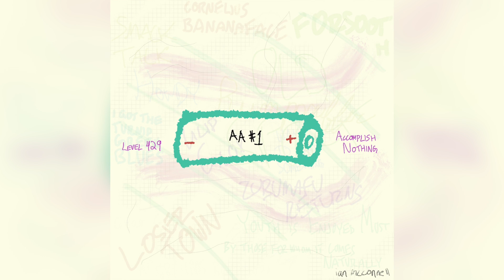Ian McConnell - Accomplish Nothing (sped up version)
Alternate version of the song from AA #1: Level 429 / Accomplish Nothing.

▶ Whatever else you use: search my name.

Lyrics:
What if I accomplish nothing?
Would that really be so bad?
What if I make enough to live until I die
And leave no mark behind
What’s really wrong
With that?
Why am I any different from your average bird
Bacterium or hanging fern
That takes a turn alive on earth
Then feeds the worms
I’m guaranteed that one thing
So what if I accomplish nothing

Any long term goals feel silly
With the speed at which the world has changed
Any kind of plan of 5, 10, 15 years
Good luck to you, and cheers
Nobody’s got that range
It feels kinda sci-fi, but it won’t be long
Til AI writes a better song
Than I’d happen upon on my own
And I’m not sad or angry, really
But any long term goals feel silly

I just wanna walk in the woods with a friend
Before everything ends
Play a video game
In a world that’s pretend
Fall in love, read a book
Play the piano, learn to cook
Have an interesting life til it stops

(Nothing, nothing, nothing, nothing)
Yeah!